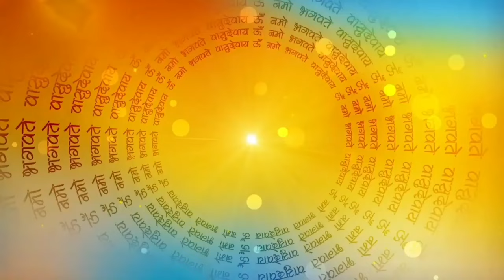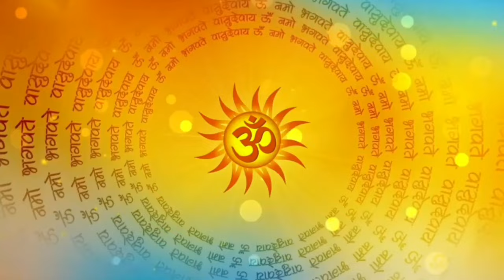नवरात्रि के दूसरे दिन durga saptshati path dusra adhyay| Navratri katha Day 2 | Durgasaptashati path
नवरात्रि के दूसरे दिन दुर्गा सप्तशती पाठ दूसरा अध्याय | Navratri
katha Day 2 | durga saptashati path

"देवी माहात्म्य" एक प्रसिद्ध धार्मिक ग्रन्थ है जिसमें देवी दुर्गा की महिषासुर नामक राक्षस के ऊपर विजय का वर्णन किया गया है। देवी महात्म्य मार्कंडेय पुराण का अंश है। इसमें 700 श्लोक होने के कारण इसे 'दुर्गा सप्तशती' भी कहते हैं। इसमें समस्त संसार की प्रतीकात्मक व्याख्या की
गई है। नवरात्रि के 9 दिनों में दुर्गा सप्तशती के पाठ का विशेष महत्व है। दुर्गा सप्तशती का पहला अध्याय मधु और कैटभ के वध के बारे में हैl आइए देखें नवरात्रि के दिन 2 पर दुर्गा सप्तशती पाठ वीडियो। नौ दिनों तक दुर्गा सप्तशती का पाठ करने या सुनने से व्यक्ति भय मुक्त होता है l

Devi Mahatmya is a famous religious book which describes the victory of goddess Durga over a demon named Mahishasura. goddess Mahatmya is a part of markandeya Purana. kyon tu it's 700 verses, it is also
called Durga Saptshati. it has a symbolic
interpretation of all the worlds.reading or listening of Durga Saptashati
Katha in 9 days of Navratri special significance. Durga
saptshti includes total 23 chapters.the first chapter of Durga saptashati is about the slaying of Madhu and kaitabha.
Sufladt od #, durga saptashati, durga saptashati path, durga saptashati path in hindi,saptashati path,durga Saptshati path in,maa durga Saptashati in
hindi,maa durga Saptshati path,navratri day 2,navratri katha day 2,durga saptshati katha,durga Saptshati hindi,durga saptashati adhyay,navratri vrat katha,navratri
ki katha hindi,दुर्गा सप्तशती का पाठ हिंदी में,shardiya navratri 2022,दुर्गा सप्तशती,durga saptashati adhyay 2,दुर्गा सप्तशती
418, Navratri ke dusre din sune jaane, Durga saptshti Navratri Katha day 2, Durga saptshti chapter 2, Durga saptshti paath dusra adhyay, Durga Saptshti paath adhyay 2, Chaitra Navratri ke dusre din Durga Saptshti
paath adhyay 2, Navratri ke dusre din Durga saptshti

Aaj ki Mata ki aarti, dusre din ki Navratri ki katha, dusra Navratri Katha, navratra Katha, dusre din ki Navratri ki kahani, dusre Navratri ki kahani, Durga Mata ka paath, Durga Mata paath, Aaj ki Devi ki aarti, Aaj Kaun si Devi ka
vrat hai, Aaj Kaun si Devi ki Puja hai, Aaj Kaun si Devi ka din hai, Aaj Kaun si Devi ki Puja hogi, aaj ke Devi ki katha, maa Durga ki katha, Navratri path,maa Durga ki katha,
maa Durga ki kahani, maa Durga ki aarti, Navratri ki Puja,
Navratri ki kahani, Durga path sunaeye, Durga paath Katha, Durga ji ka paath, Durga ji ki katha, Durga Navratri Katha, Durga Navratri ki katha, Durga Mata vrat katha,
दुर्गा पाठ की कहानी, दुर्गा पाठ की कथा, दुर्गा पाठ कथा, नवरात्रि दुर्गा
पाठ, नवरात्रि दुर्गा माता का पाठ, नवरात्रि माता का पाठ, नवरात्रि की दूसरी कथा, नवरात्रि का दूसरा कथा, दूसरे दिन की नवरात्रि कथा, दूसरे दिन की नवरात्रि, दूसरे दिन की नवरात्रि की कथा, दूसरा नवरात्र, दूसरे नवरात्रि की
कथा,दूसरा नवरात्रि की कथा, दूसरा नवरात्र की कथा, नवरात्रि की कथा,